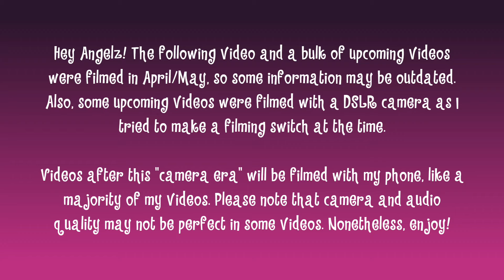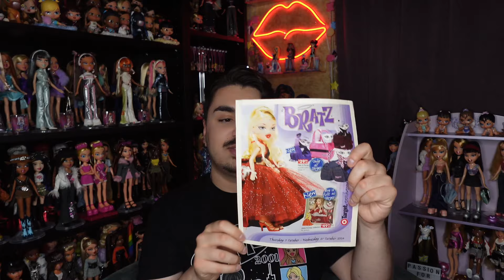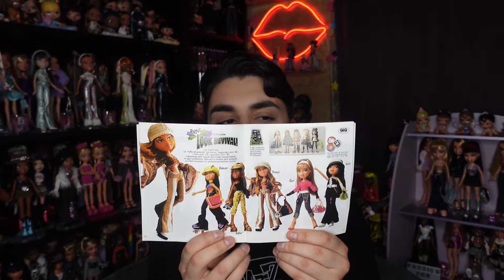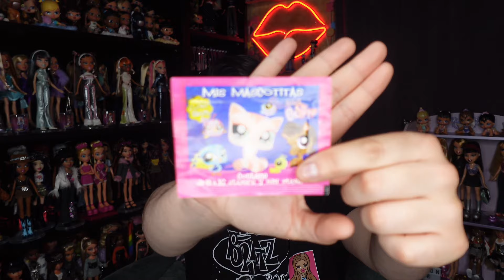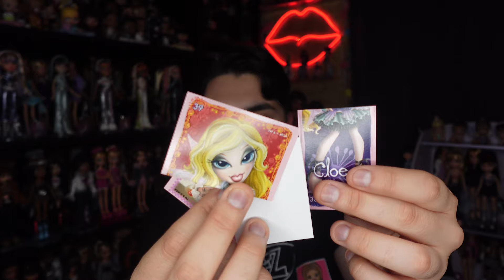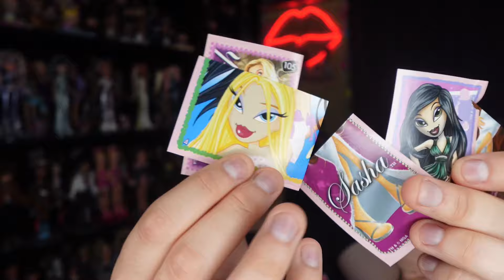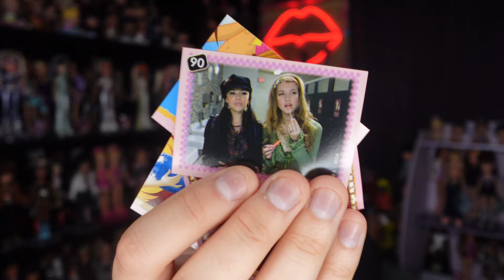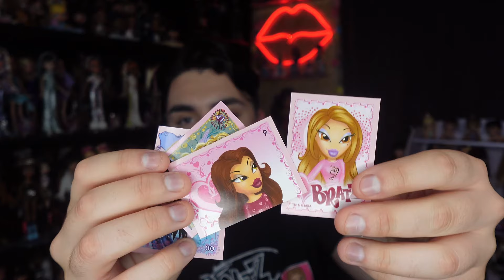NICHE BRATZ HAUL! Random and Rare Bratz Catalogs, Stickers, Cake Toppers, and Other Merch!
Hey Angelz! If you couldn't tell, my niche is Bratz. I collect niche Bratz items. Here is a recent haul of some niche Bratz items I have added to my collection.

for the ULTIMATE Bratz resource, character profiles, media profiles, and tons of other Bratz content!

FOLLOW LOOKIN' BRATZ ON SOCIAL MEDIA!

SUPPORT LOOKIN' BRATZ!